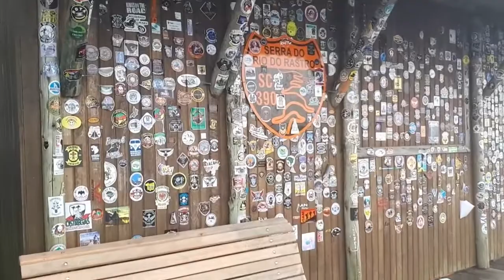SANTA CATARINA, SERRA DO RIO DO RASTRO / NEBLINA E CHUVA ☔️